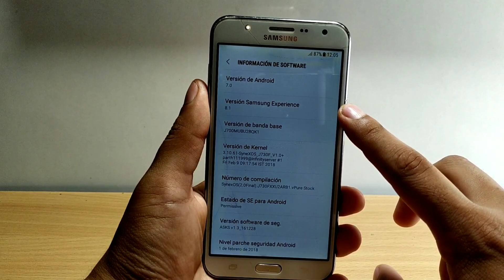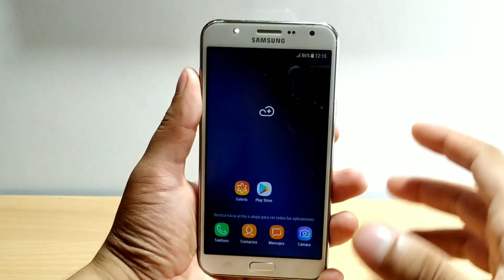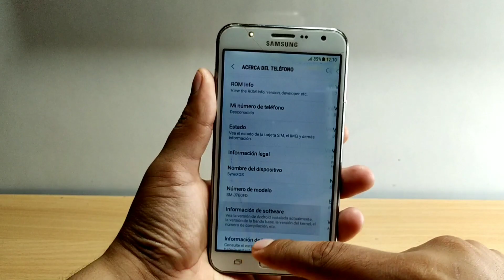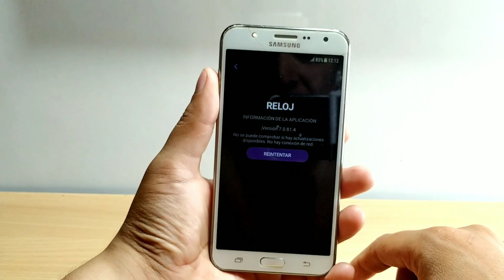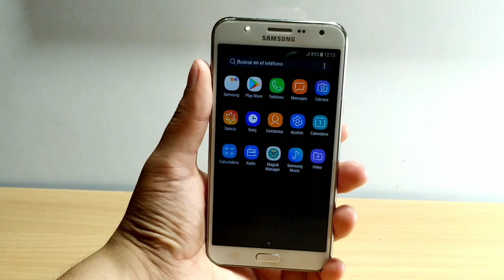Transforma Android NOUGAT a ONEUI 4.0 by OsYesus | Reloj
Converti tu Telefono con Android Nougat a un Telefono Totalmente Renovado con Android OneUI 4.0
Este es un gran proyecto creado por OsYesus! Todos los creditos son para el.

Gracias a los testers de Yesus que tambien hicieron un gran trabajo probando todo!!
Moises Venegas Flores
Jose David
Luis Alca Loayza
Deibid Adrian
Drack Gaming
Dark Mod
Grand Arbiter

(La mayoria de ellos tmb son suscriptores en este canal! Muchas gracias a todos!)

NO se modifico ni manipulo ningún archivo que se muestra en el.

📲 Grupo Telegram: Muy Pronto...

👍 Tu Like me Ayuda Mucho!! 👍
Transforma  Android NOUGAT a ONEUI 4.0 by OsYesus
android 12
one ui
one ui 4 review
samsung one ui 4
one ui 4.0 español
one ui 4.0 android 12
one ui 4 novedades
one ui 4 vs ios 15
one ui 4.0 android 12 review
instalar one ui 4.0
actualizar one ui 4.0
downgrade one ui 4.0 android 12
bajar de android 12 a android 11
oneui 4
one ui 4.0 features
actualizar one ui